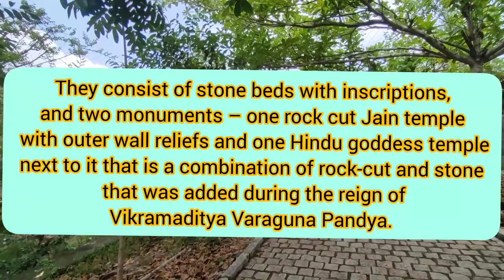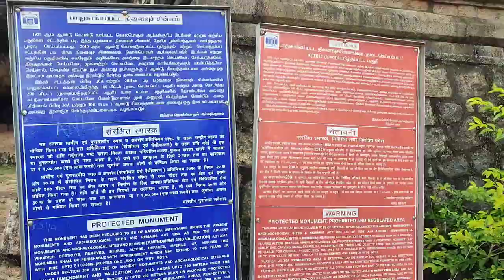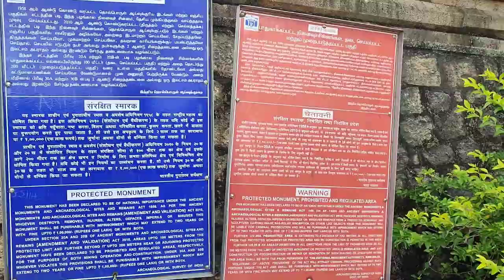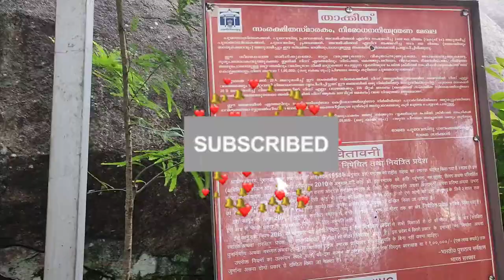Chitharal Jain Monuments and Bhagavati Temple|kanyakumari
The music added in this video

The Chitharal Jain Monuments and Bhagavati Temple, also known as Chitharal Malai Kovil (literally "Temple on the Hill"), Chitaral Cave Temple or Bhagavati Temple, are located near Chitharal village in Kanyakumari district, Tamil Nadu, India. They consist of stone beds with inscriptions, and two monuments – one rock cut Jain temple with outer wall reliefs and one Hindu goddess temple next to it that is a combination of rock-cut and stone that was added during the reign of Vikramaditya Varaguna Pandya. The monuments are from the 9th century